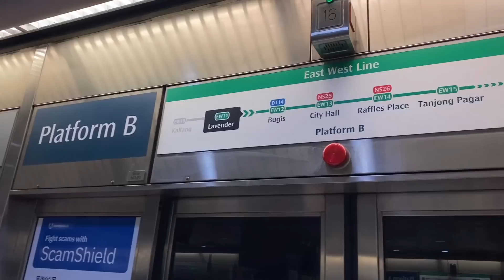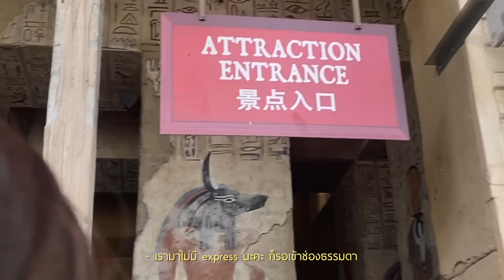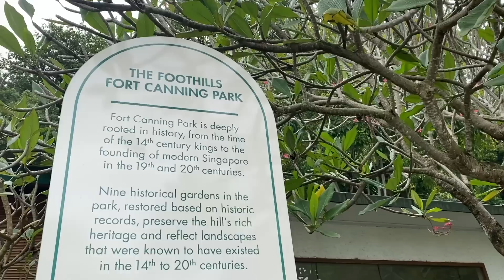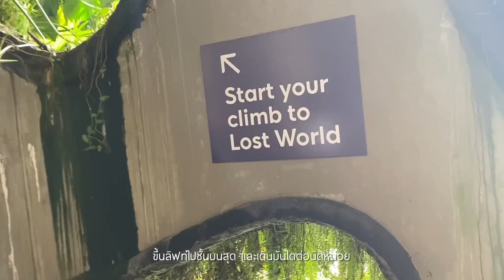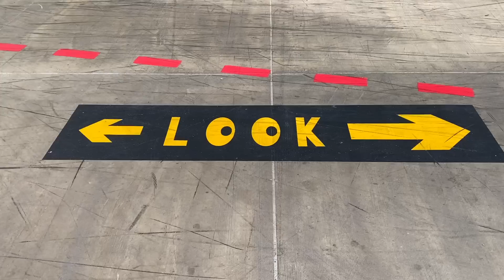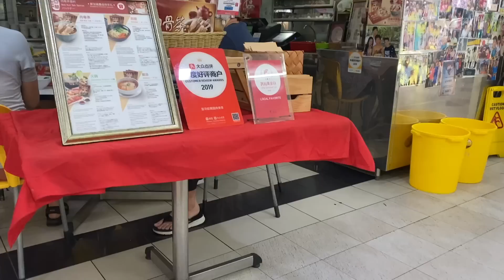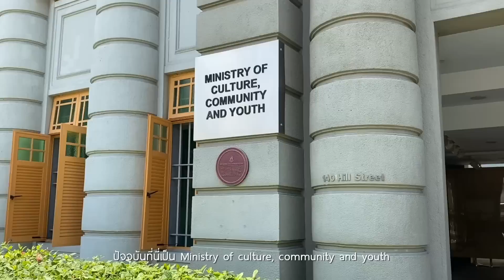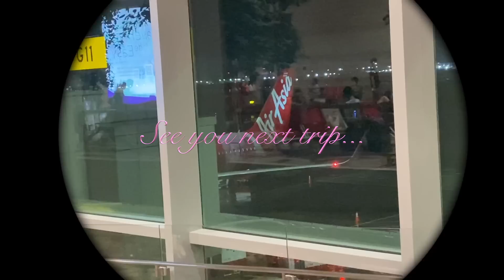vlog 🇸🇬 singapore diaries. eat, play, sightseeing and more! 🖤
This is the first time i posted a video after a year of self-reflection. Thank you for all your love and support. I literally appreciated all the encouraging messages. During a year of reflection, I've learned a lot and I will try to be a better person and make it a better day. I miss you all 🖤
products in this vid 💌

Please enjoy my first trip after covid-19 era.